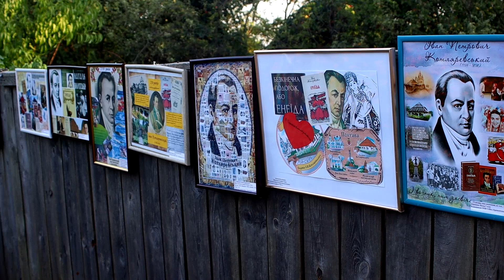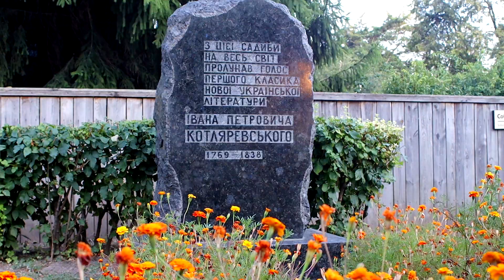Зведений Хор - Де згода в сімействі (на вірші Котляревського) (Полтава 09.09.2019)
UA 09 вересня Полтава святкувала 250-ту річницю з дня народження класика української літератури Івана Петровича Котляревського. Увечері на концерті, що відбувся на Соборному майдані, зведений хор хорових колективів закладів мистецтва і освіти та аматорських хорових колективів Полтави – усього 500 вокалістів – виконав вокальний твір «Де згода в сімействі...» на вірші Котляревського з опери «Наталка Полтавка». Перегляньте як це було...
EN Constructed Choir – Where is the consent in the family (on Kotlyarevskyi's poem) (Poltava 09/09/2019)
September 09, Poltava celebrated the 250th anniversary of classic of Ukrainian literature Ivan Petrovych Kotlyarevskyi. In the evening at the concert, which took place at the Cathedral Square, a choir of choirs of the institutions of art and education and amateur choirs of Poltava – up to 500 vocalists – performed the vocal work «Where is the consent in the family...» on Kotliarevsky's lyrics from the opera «Natalka Poltavka». See how it was...
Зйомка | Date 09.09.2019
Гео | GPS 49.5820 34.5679